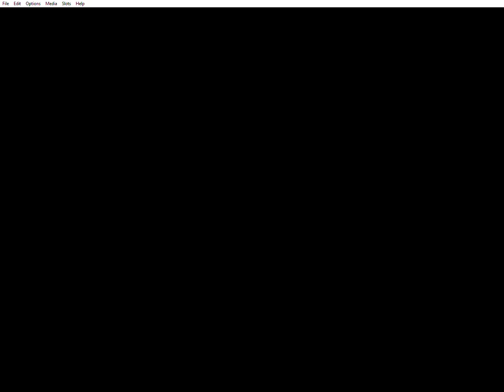Beef Drop: Child [Demo Version] (Atari 7800 Emulated) Part 1